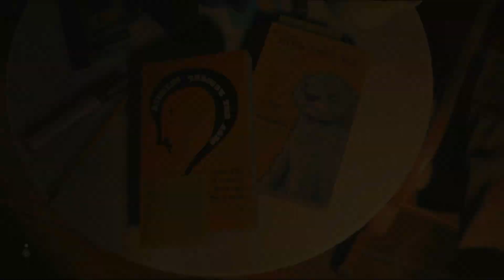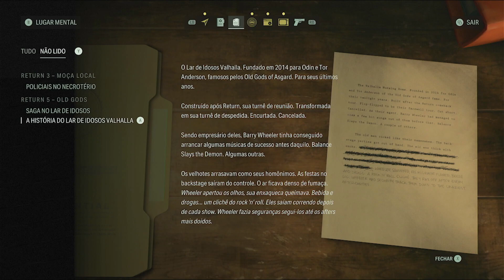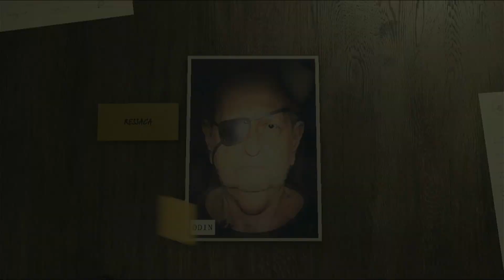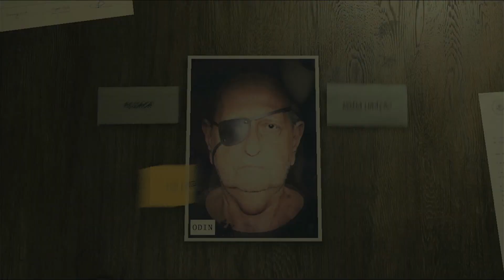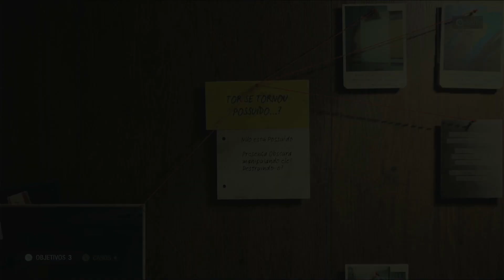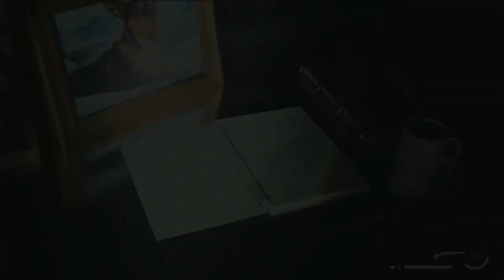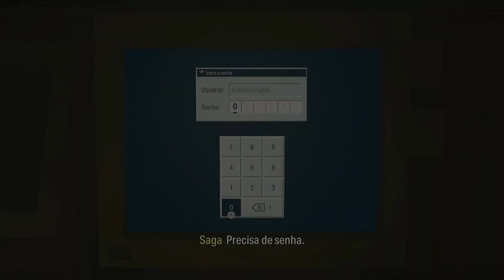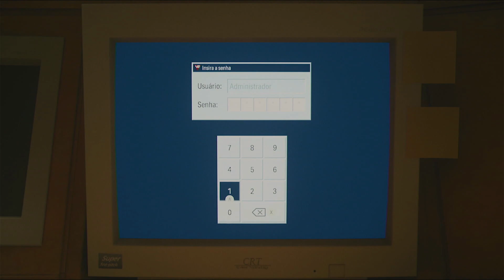ALAN WAKE 2 #20 CENTRO DE BEM-ESTAR - LEGENDADO EM PORTUGUÊS PT-BR / XBOX SERIES S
Quem tiver interesse em doar para o Canal aqui está a chave pix: